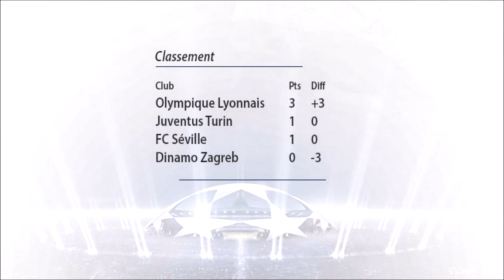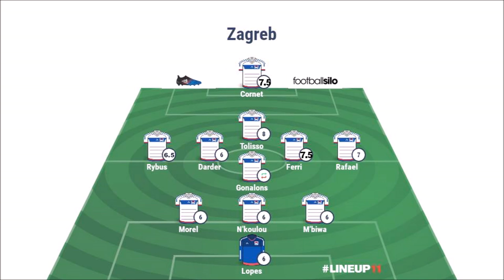Analyse Buts : Olympique Lyonnais 3-0 Dinamo Zagreb [14.09.16]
3ème analyse du match OL - Zagreb